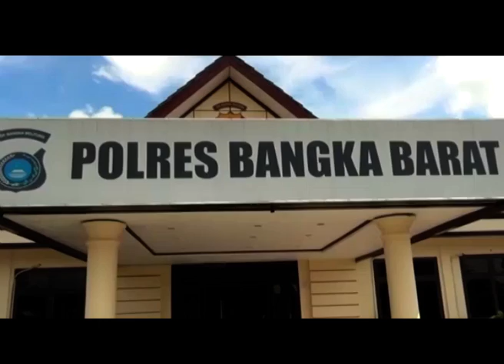DPO NARKOBA DAN KURIR NARKOBA DITANGKAP POLISI